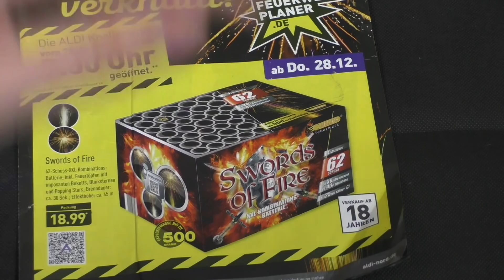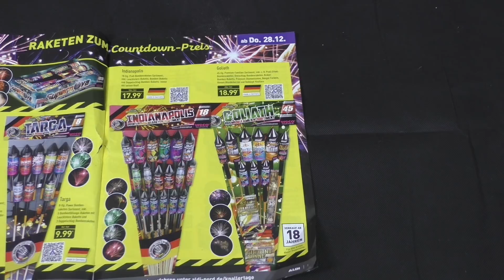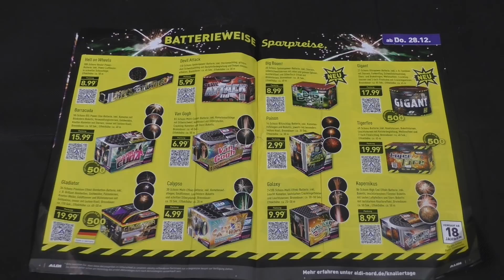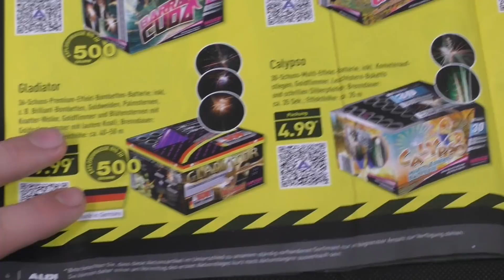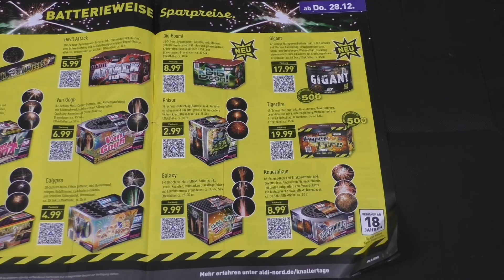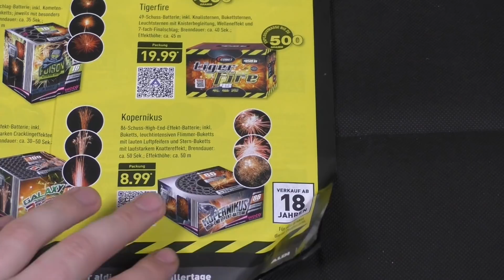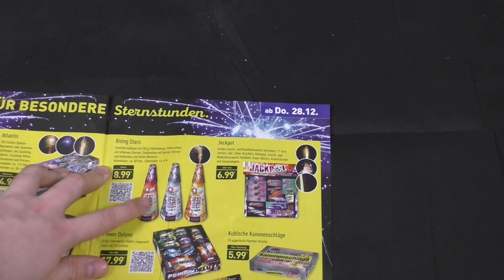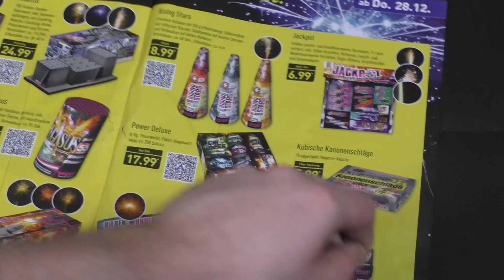ALDI NORD FEUERWERK PROSPEKT | SILVESTER 2017 / 2018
Mein Brenner:

TOP EMPFEHLUNG

✖Feuerwerk fürs ganze Jahr:

➤BESTES F1 SET
➤10 Fontänen 5€
➤PYRO X BOX

Alle in diesem Video gezeigten Ausschnitte und Videomaterialien bleiben rechtlich Eigentum des Kanalbetreibers und dürfen ohne Einverständniserklärung des Inhabers nicht übernommen werden.

Intro: Knalltrauma

ALDI NORD FEUERWERK PROSPEKT | SILVESTER 2017 / 2018 | ProfessorPyro Professor Pyro